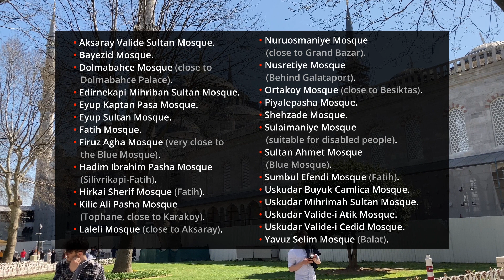Free Map, WC's in Istanbul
[EN] Free Map, Wifi, WC's in Istanbul.

[AR] خريطة مجانية ، واي فاي ، دورات مياه في اسطنبول
[DE] Kostenlose Karte, WLAN, Toiletten in Istanbul.
[ES] Mapa gratuito, Wifi, WC en Estambul.
[IR] نقشه رایگان، توالت در استانبول
[RU] Бесплатная карта, Wi-Fi, туалеты в Стамбуле.

FREE MAP  00:00
You can get your free Istanbul map from the "Tourist Information" office at Sirkeci Train Station in Eminonu.

FREE WC'S  00:56
Free WC's are inside the mosques. Please note that not all mosques have free WC's. Unfortunately all WC's are not available for disabled persons. You can see the list in the descriptions below the video. Mosques with free WC's are:

Aksaray Valide Sultan Mosque.
Bayezid Mosque.
Dolmabahce Mosque (close to Dolmabahce Palace).
Edirnekapi Mihriban Sultan Mosque.
Eyup Kaptan Pasa Mosque.
Eyup Sultan Mosque.
Fatih Mosque.
Firuz Agha Mosque (very close to the Blue Mosque).
Hadim Ibrahim Pasha Mosque (Silivrikapi-Fatih).
Hirkai Sherif Mosque (Fatih).
Kilic Ali Pasha Mosque (Tophane, close to Karakoy).
Laleli Mosque (close to Aksaray).
Nuruosmaniye Mosque (close to Grand Bazar).
Nusretiye Mosque (Behind Galataport).
Ortakoy Mosque (close to Besiktas).
Piyalepasha Mosque.
Shehzade Mosque.
Sulaimaniye Mosque (suitable for disabled people).
Sultanahmet Mosque (Blue Mosque).
Sumbul Efendi Mosque (Fatih).
Uskudar Buyuk Camlica Mosque.
Uskudar Mihrimah Sultan Mosque.
Uskudar Valide-i Atik Mosque.
Uskudar Valide-i Cedid Mosque.
Yavuz Selim Mosque (Balat).

We would also like to read your comments and experiences about this video. Thank you very much.

TulipAndRose.net